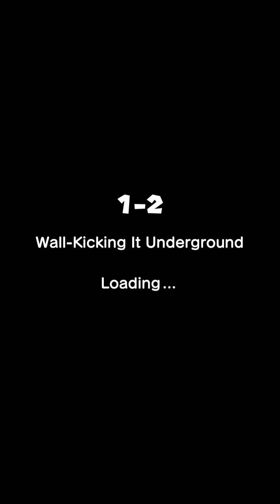Road to Bowser's castle - Super Mario Run Tour Gameplay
After meet Bowser in field, Mario must beat him to his castle. I don't know this castle like the hell. I'm nothing care about this.